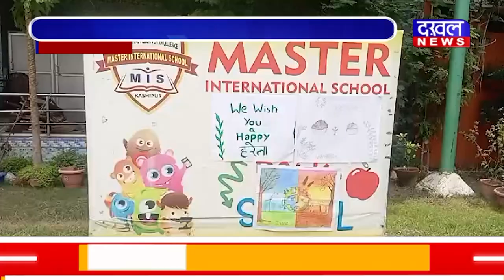DAKHAL NEWS हरेला पर्व पर छात्रों ने प्रस्तुत किया रंगा रंग कार्यक्रम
हरेला पर्व पर छात्रों ने प्रस्तुत किया रंगा रंग कार्यक्रम
कुमाऊँ परिधान पहन कर कुमाऊँ गीतों पर किया नृत्य